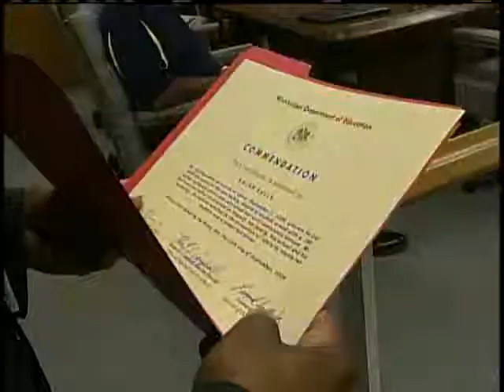Eulls Signs With MSU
Kaleb Eulls signs with Mississippi State. Eulls was hailed as a hero after he wrestled a gun from a girl on a school bus.